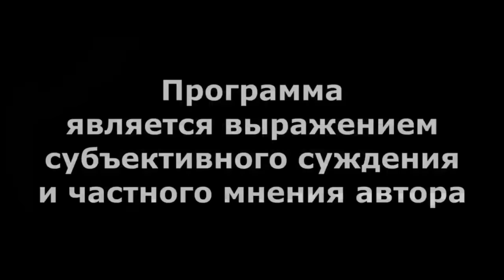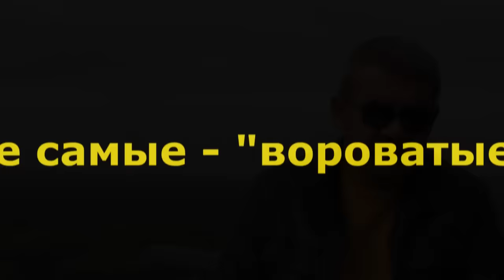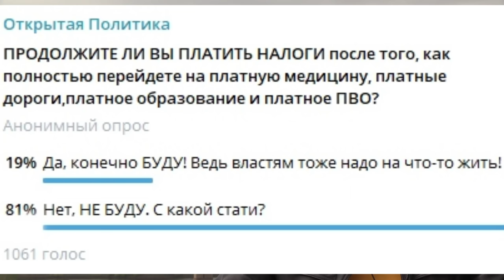"Чем Хабиров торговал в Дубае?" "Открытая Политика". Выпуск - 587. 27.04.24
"Чем Хабиров торговал в Дубае?"

Хронометраж выпуска:
00:18 - Хабиров протянул арабам колбасу дружбы...;
04:32 - Кадровый пасьянс;
06:56 - Продолжают сидеть...;
08:02 - Те самые - "вороватые";
09:19 - Обошлись без государства?;
12:27 - Дела уфимские...;